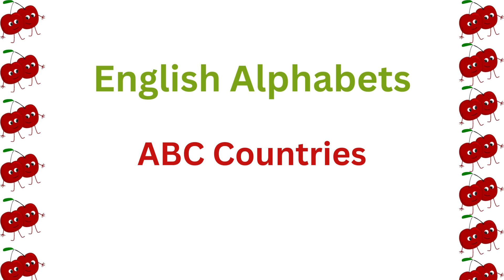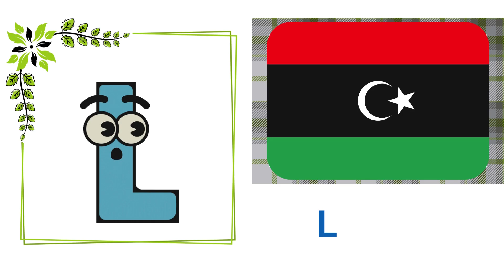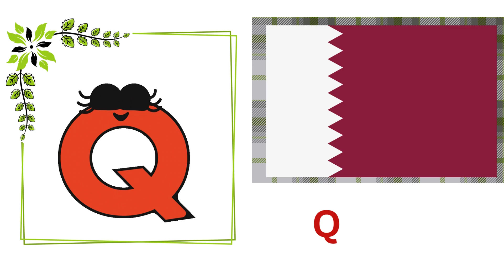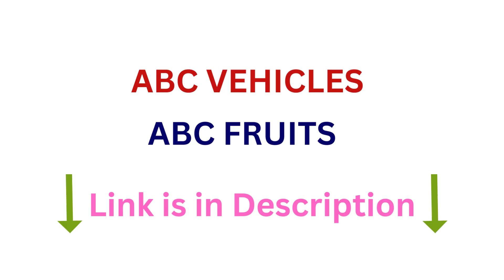ABC Countries | Countries Name and Flag | Phonics sounds of English alphabet | subscribe | preschool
Welcome to our fun-filled youtube channal @little sparks kids channel.It is a best platform for kids and toddlers to learn something new and importnant lessons which is must for their initial years..

         In this video we make countries name by Alphabets order and it will be very interesting to watch.  We hope it  will be very useful for your kids learn something new in fun way.

We hope you really enjoyed and your kids learning something new in a fun way.